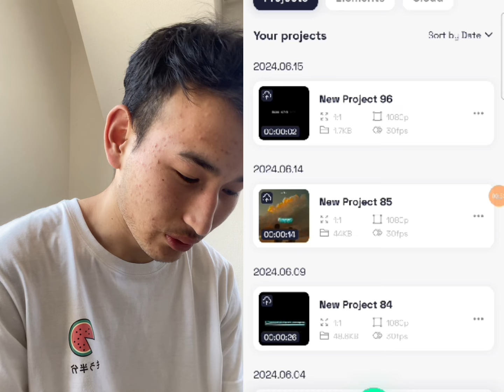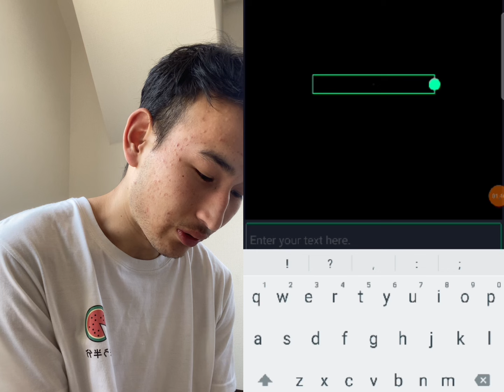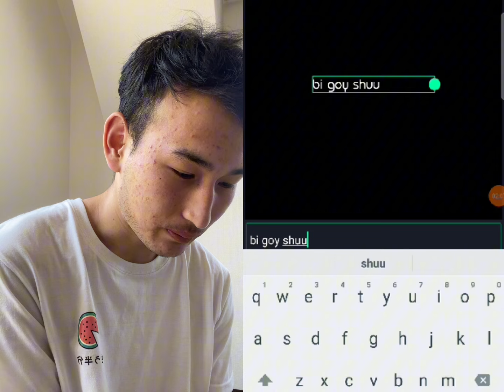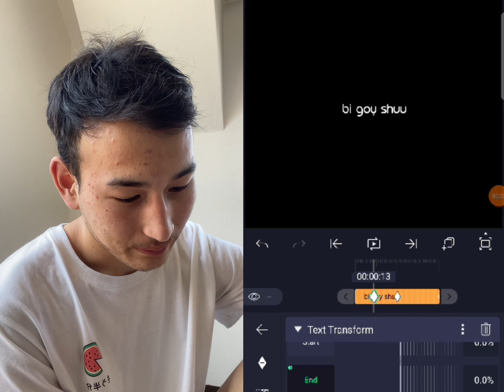Alight motoin дээр хэрхэн эдит хийх вэ? (хичээл-1)